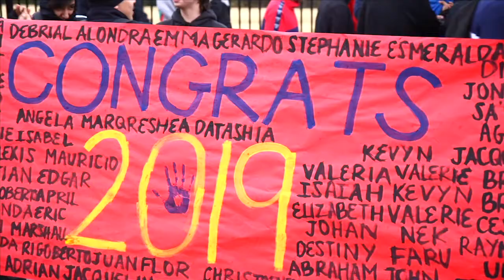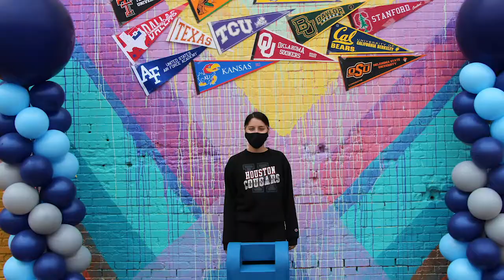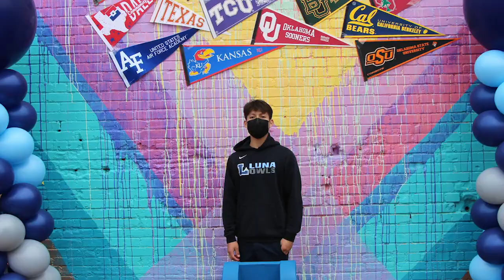Uplift Luna College March